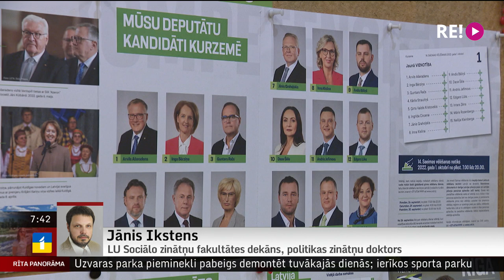Telefonintervija ar LU Sociālo zinātņu fakultātes dekānu, politikas zinātņu doktoru Jāni Ikstenu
Ir piektā diena pēc 14. Saeimas vēlēšanām. Aizvadītajā pirmdienā Valsts prezidents Egils Levits tikās ar visiem Saeimā ievēlēto partiju pārstāvjiem.
Pēc sarunām Valsts prezidents pilnvaroja līdzšinējo premjeru Krišjāni Kariņu sākt konsultācijas par iespējamās koalīcijas izveidošanu.
Sarunas partiju vidū turpinās, bet par redzēto procesā šobrīd esam sazvanījušies ar politologu, Latvijas Universitātes Sociālo zinātņu fakultātes dekānu, politikas zinātņu doktoru Jāni Ikstenu.